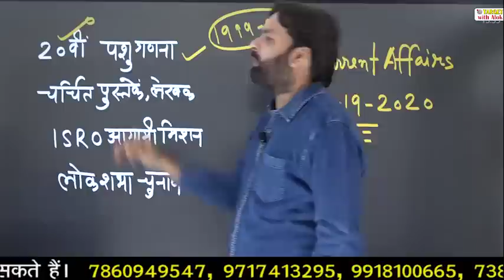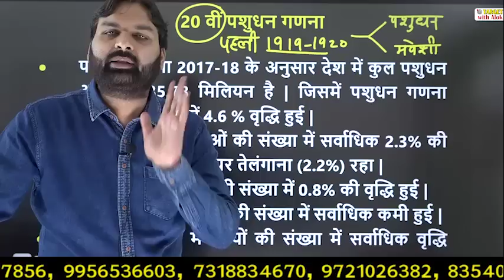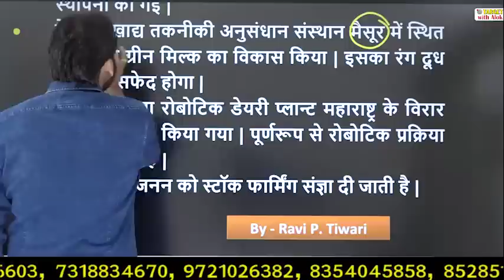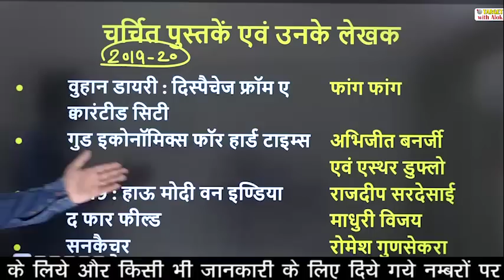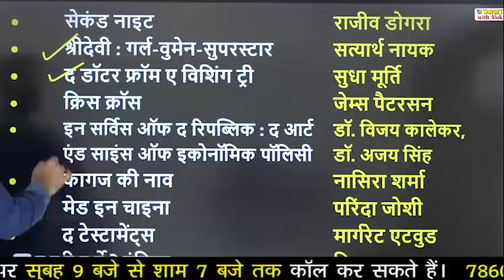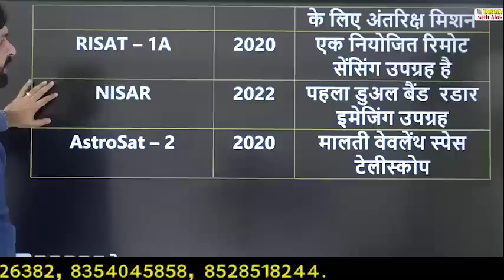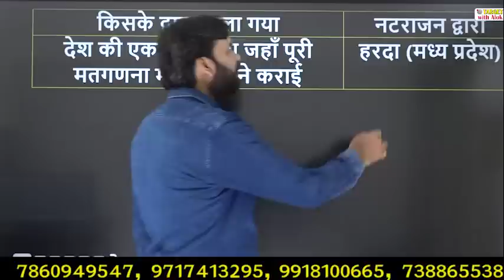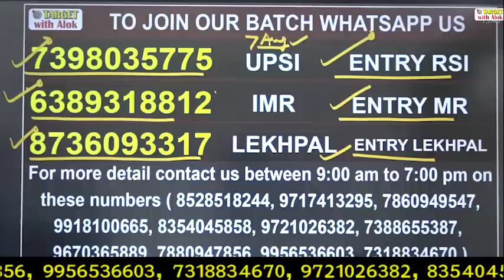Current Affairs 2019 - 20 ।। Episode -8 20 वीं पशु धन गणना,चर्तित पुस्तके 2019-20 ।। Ravi P Tiwari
Current Affairs - 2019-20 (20 वीं पशु धन गणना,चर्तित पुस्तके)की शीट डाउनलोड करने के लिए इस link पर क्लिक करें